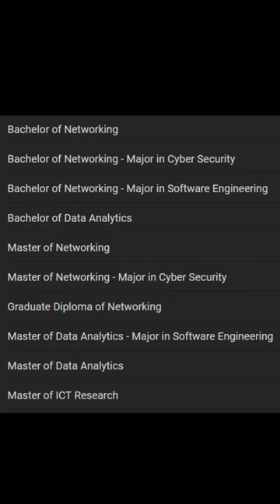Melbourne Institute of Technology, Important information for coming intake